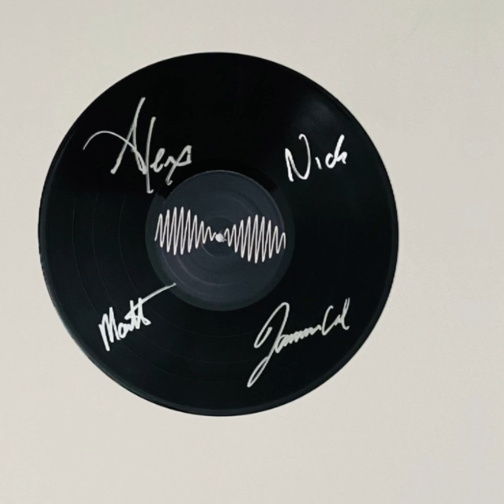Coco Bongo - Nico de Andrea , Tom Tyger (original mix)